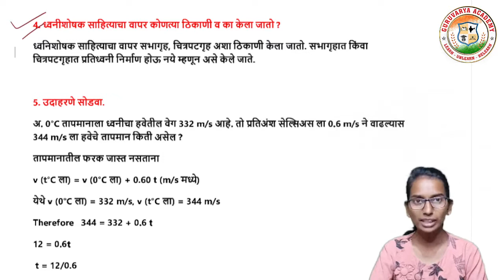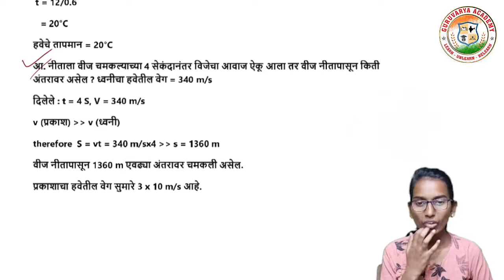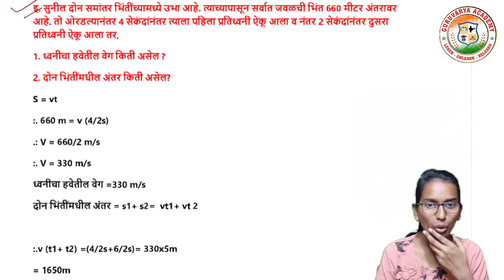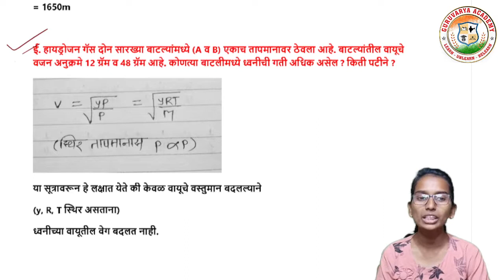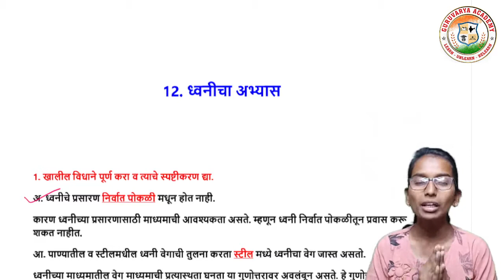12 ध्वनीचा अभ्यास स्वाध्याय | ध्वनीचा अभ्यास स्वाध्याय इयत्ता नववी | dhvanicha abhyas swadhyay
आजच्या तासिके मध्ये आपण  इयत्ता - नववी
विषय - विज्ञान
  12. ध्वनीचा अभ्यास स्वाध्याय पाहणार आहोत.

                                          धन्यवाद!...

❤️ Follow us on ❤️:
👇 Click on Below link...👇